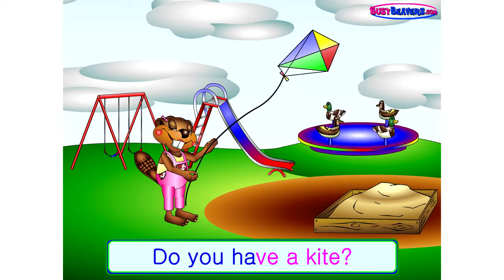“¿Tienes esto?” CLIP – Entretenimiento para niños, Inglés como segundo idioma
Esta es una divertida lección para cantar con Busy Beavers. Aprende las palabras en inglés para distintos objetos que tienes en casa. ¡Los niños disfrutan .

Aquí tienes un divertido vídeo-canción educativo para que los niños aprendan los nombres de las diferentes tiendas que pueden encontrar en un centro .

El DVD “Fiesta!” de Busy Beavers presenta 24 pistas con nuestros vídeos educativos para niños más populares alrededor del mundo. El DVD “Fiesta!” ofrece un .

Cada día es un día distinto para todos, unos días estamos contentos, otros días estamos tristes, dormidos o ilusionados. Deja que los niños expresen como se .